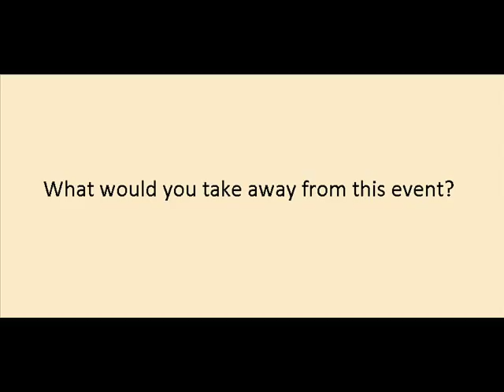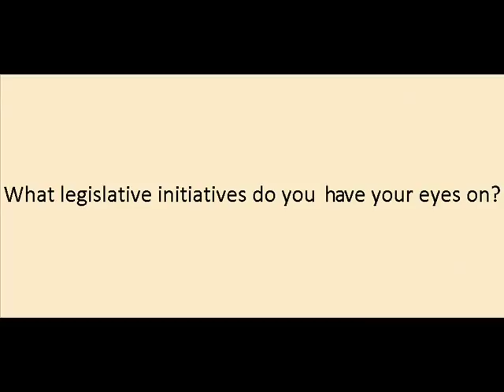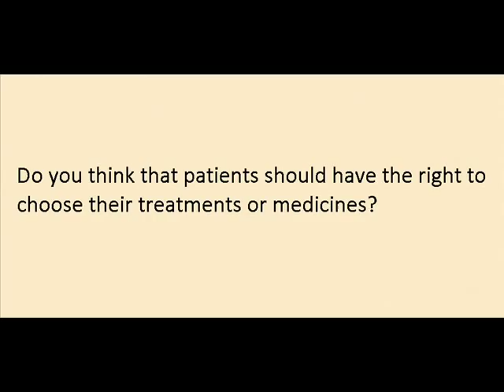Get the facts : Patient-centred healthcare systems in Europe: what role for biotech?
Interview with Mr. Thomas Bols, Chair of the Europabio Healthcare Council during the EuropaBio's event at the European Parliament in Strasbourg taking place on the 20 of October 2009. The event was an interactive exchange of ideas on the value of healthcare biotechnology for patients and society.